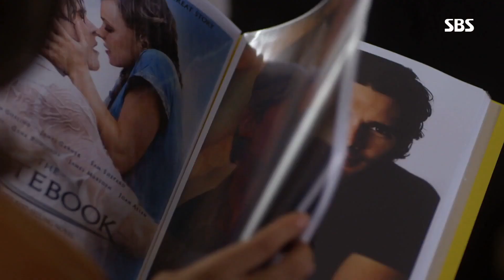“자신을 불륜녀로 만들지 마” 강훈, 남상미 향한 일침! @그녀로 말할 것 같으면 21회 20180818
그녀로 말할 것 같으면 21회 20180818 sbs

강훈(지수한)은 자신이 불륜녀라고 생각하는 남상미(지은한)를 향해 조현재를 사랑했던 과거를 이야기해주며 불륜녀에 대해 부정을 해준다.